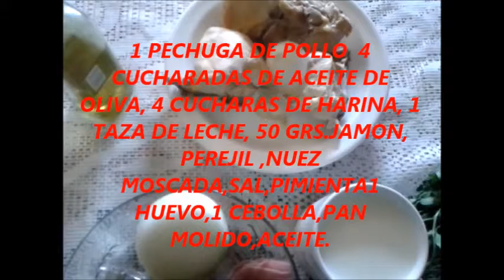CROQUETAS DE POLLO CON JAMON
FACIL RICAS CROQUETAS.COCEMOS LA PECHUGA DE POLLO CON AJO,CEBOLLA Y SAL Y LA DESHEBRAMOS,PICAMOS LA CEBOLLA,PEREJIL,JAMON..CALIENTE EL ACEITE DE OLIVA DORAMOS LA HARINA E INCORPORAMOS LA LECHE,RETIRAMOS DEL FUEGO Y AGREGAMOS EL POLLO,PEREJIL,CEBOLLA,SAL,PIMIENTA,NUEZ MOSCADA REVOLVEMOS BIEN Y DEJAMOS ENFRIAR LA MEZCLA POR DOS HORAS,DESPUES CON EL HUEVO BATIDO IINCORPORAMOS Y LA PASAMOS AL PAN MOLIDO SE FORMAN LAS CROQUETAS Y LAS FREIMOS EN ACEITE SE SIRVEN. LO ACOMPAÑAMOS CON SALSA Y AGUNA SOPA. RICAS.